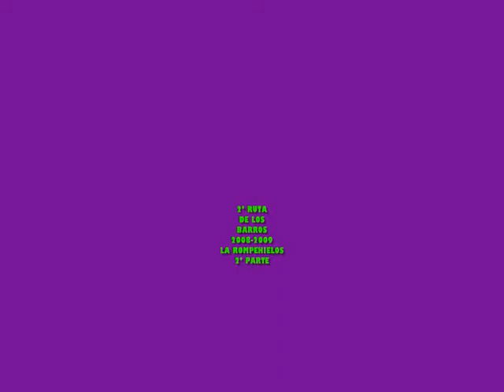2º RUTA DE LOS BARROS DEL 2008-2009 LA ROMPEHIELOS 2º PARTE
FOTOS Y VIDEOS DE LA KDD
MUSICA VKR